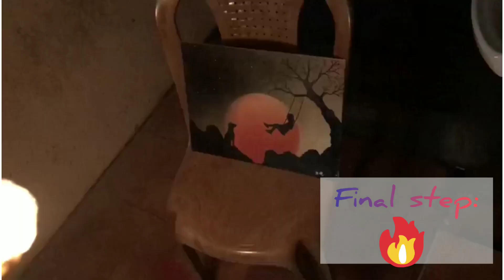Step by step- simple abstract painting | Dream Inks Tattoo studio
Hello everyone! Welcome to Ardent. Here's how I learnt to do simple abstract painting with acrylic paint.I post videos on dental education,and art related content. Have a nice day 😊